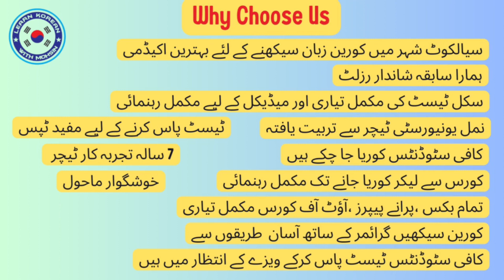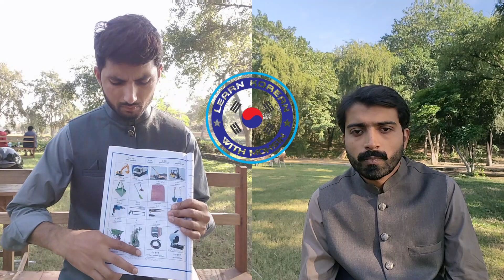EPS Topik Skill Test 2023 | Student Muhammad Mohsin | KLT Marks 130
📍 Academy Address: Dewana Wala Chowk Pasrur Road Sialkot
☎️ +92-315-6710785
Online classes for all over the World in English Urdu Hindi Language
Mohsin Korean Language Academy Sialkot